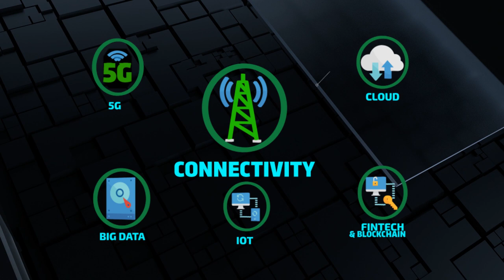BTC Digital Shift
Digital Shift BW, powered by Botswana Telecommunication Corporation (BTC) is the flagship enterprise event experience for 2021. This is where advances in game-changing technologies will be brought to life for you, through real-world case studies, discovery and technical exploration, interactive sessions and visionary thought leadership. Book a front row virtual seat to the summit